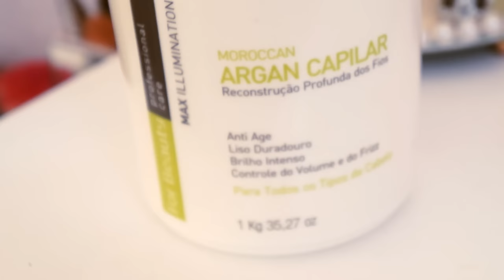TRUQUES PRA TER UM CABELO BRILHOSO E MACIO EM CASA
SNAP: Fer.calheiros INSTAGRAM: @Fercalheiros

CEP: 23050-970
Rio de Janeiro - RJ
Destinatário: Fernanda Calheiros

Creditos de audio: Free music